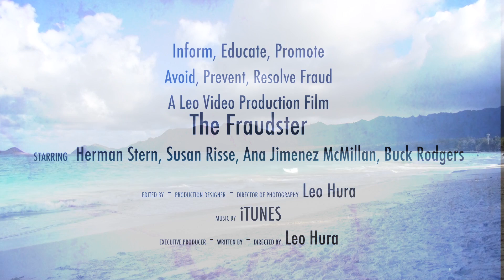IRS Calling - Computer Locked Scam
RANSOM WARE IS THE TERM USED WHEN HACKERS SUCCESSFULLY PENETRATE YOUR COMPUTER WITH MAL WARE AND LOCK IT - DEMANDING YOU PAY TO GET IT UNLOCKED - INSIDIOUS BUT LUCRATIVE FOR HACKERS.  IN THIS VIDEO WE WATCH HAROLD - WHO IS HIGHLY SUSCEPTIBLE TO SCAMS DEAL WITH THE FICTIONAL FRAUDSTER WHO LOCKS HAROLDS COMPUTER CLAIMING HE IS REPRESENTING THE IRS.  THE IRS IS ANOTHER FAVORITE OF HACKERS.